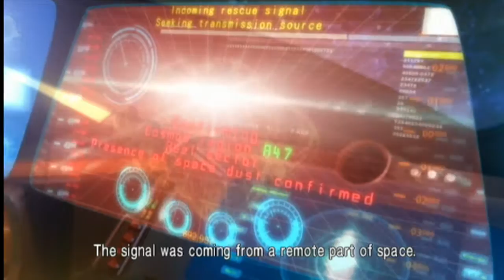Let's Play Metroid: Other M [1]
Pianta Rave gets a new addition to the crew with the introduction of Matt! Welcome to the show! Here we're playing metroid Kevin has his work cut out for him!